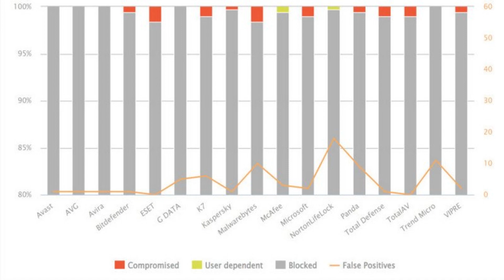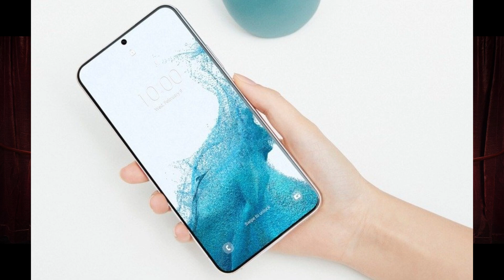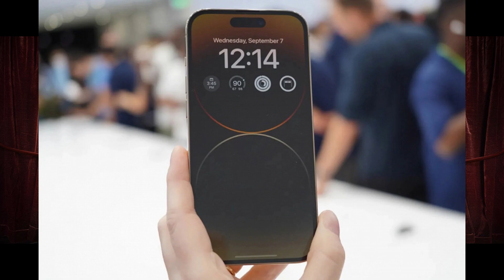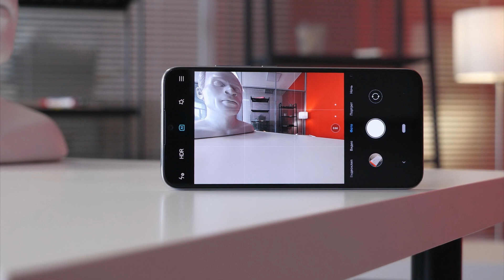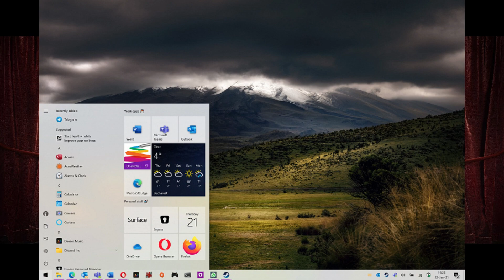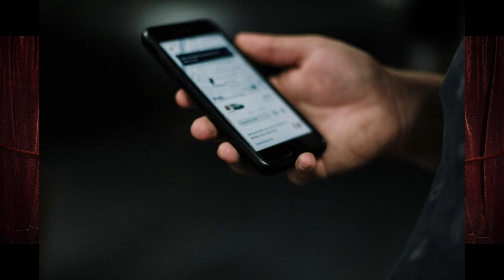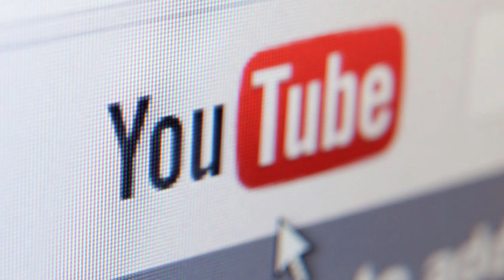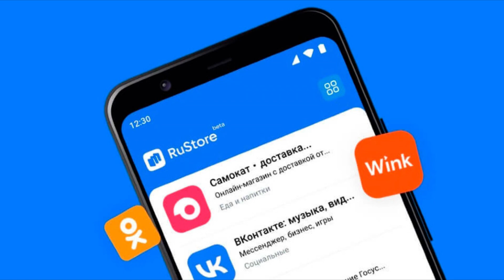КИТАЙ ОСВОИЛ 14НМ, ЗАБАНИЛИ АККАУНТ CSGO НА $4,7 МЛН, XIAOMI ЛОМАЕТ КАМЕРЫ | ИГРОВЫЕ И IT НОВОСТИ